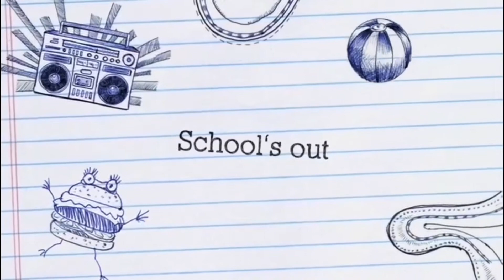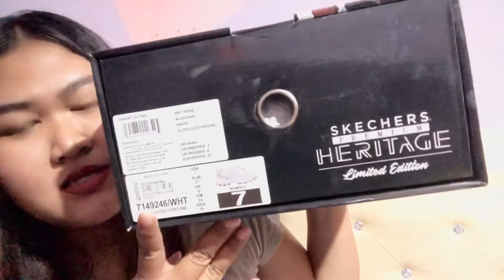Haul Sepatu H&M, PVN, Skechers, Lebaran 2021